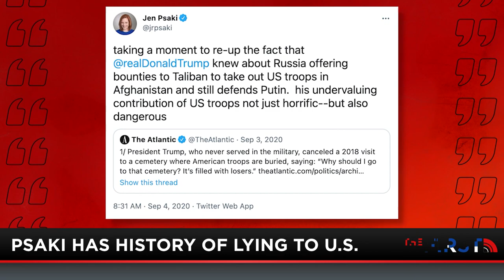(Full Show | 7-19-21) Emboldening The Communists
The Biden administration is emboldening communists at both home and abroad, argues Jesse Kelly. You won't believe the latest threat to come from China. Plus, a daughter of soviet immigrants explains the dangers of communism being emboldened overseas.